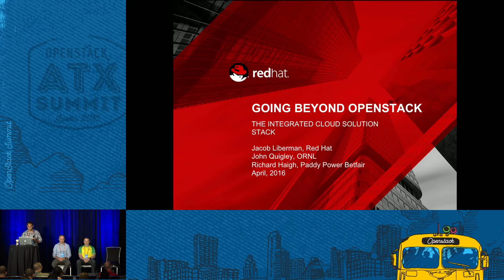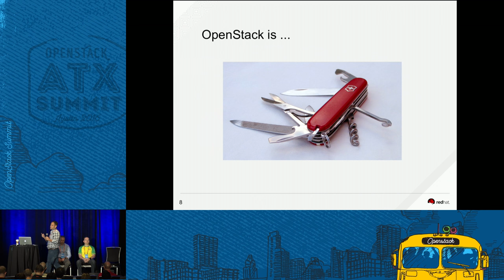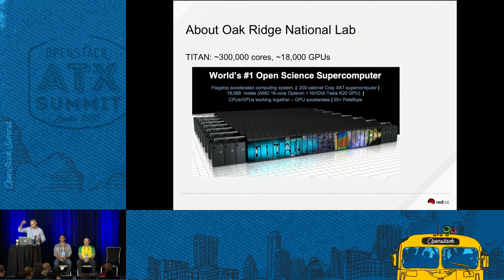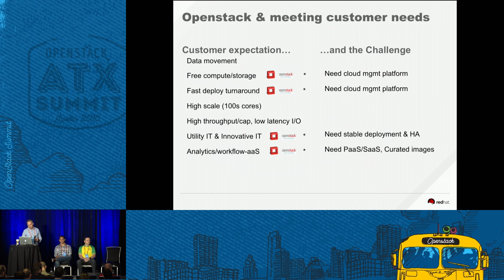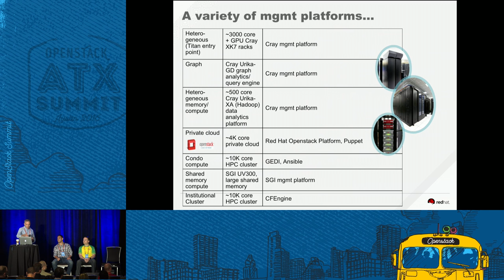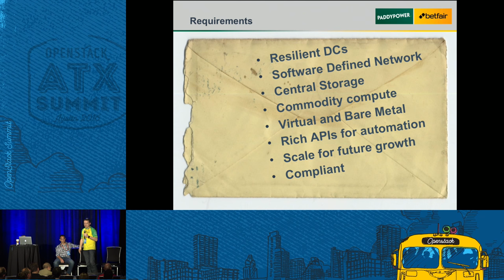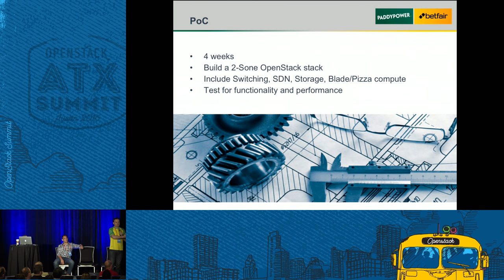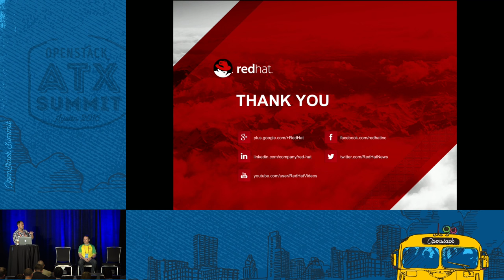Red Hat - Going Beyond OpenStack - The integrated cloud solution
The decision to adopt OpenStack - or any new technology - should be based on the value it delivers. Value can take many forms: economic, competitive advantage, new features or functionality, or risk mitigation. In this session learn about the value of ensuring tight integration of OpenStack with the broader stack, including storage, management, and more. Plus, hear from real-world OpenStack production-users and how their complete cloud technology stack has delivered success and value to their re